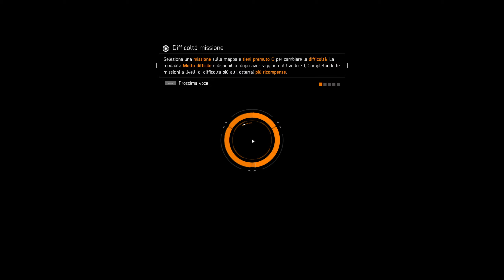Tom Clancy's The Division Gameplay Part 39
Tom Clancy's The Division Gameplay Ubisoft online-only action role-playing Massive Entertainment PC